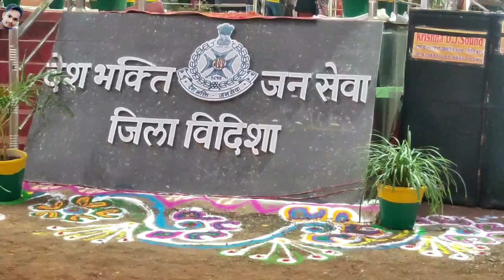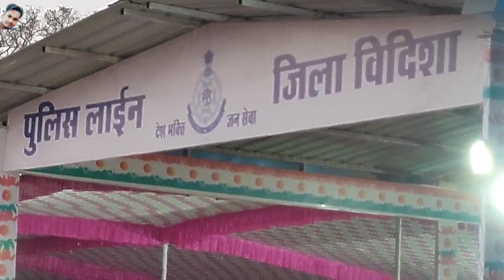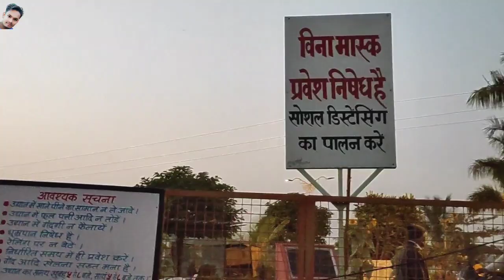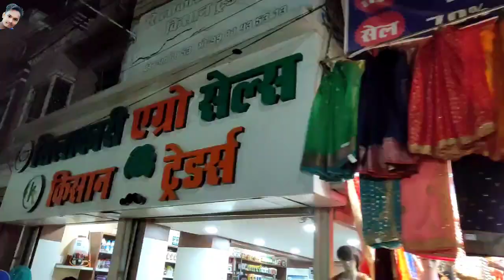Parade Ground Vidisha | Vidisha Police Line | vidisha city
Parade Ground VidishaParade Ground Vidisha | Vidisha Police Line | Police Ground Vidisha

Hello Friends
I am Girjesh Choudhary. Wellcome to our youtube channel - Girjesh Choudhary

Hello Dosto aaj ki is video me main aap ko
Republic Day Vidisha 2021 Ka Vlog Dikhane jaa raha hu to ummed hai ki aap ko ye video bahut hi jyada pasand Aayegi.

Or Video Pasand Aaye To ...

इस Video के बारे में अगर आप को कोई V सबल है तो comment box में जा के पूछ सकते हे वीडियो पर comment कर के

विदिशा गणतंत्र दिवस 2022
Vidisha 26 January 2022
Republic Day Vidisha 2022
Vidisha police ground 2021
Vidisha Parade Ground 2021 Police Line 2021